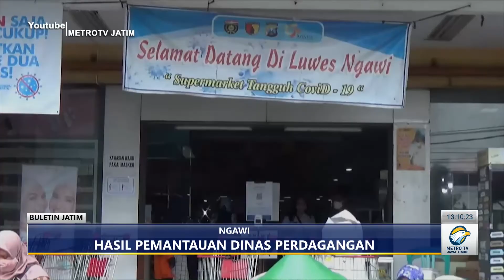Supermarket di ngawi belum terapkan minyak goreng 1 harga